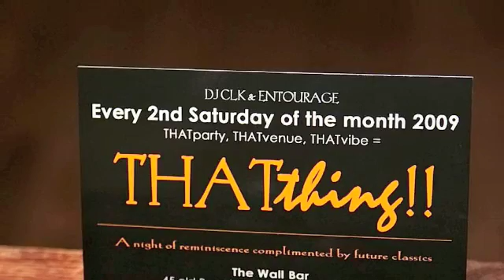THATthing!! NYE Pre-Advert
I hope you all have your voices ready

We are going to bring in the New Year the right way!

THATthing!!
The New Years Eve Affair 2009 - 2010

Have you got your ticket yet?